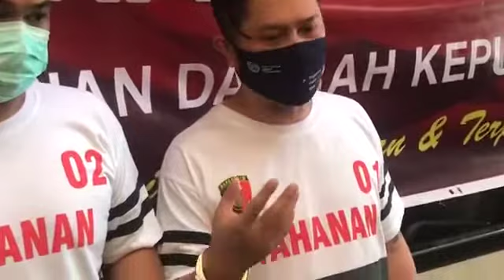Polisi Tetapkan Dua Tersangka Penyelundupan 3 Jenazah ABK WNI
Batam - Dua orang ditetapkan sebagai tersangka kasus Tindak Pidana Perdagangan Orang (TPPO). Keduanya terlibat penyelundupan 3 jenazah ABK WNI dari atas kapal ikan Fu Yuan Yu 892 berbendera China di perbatasan laut Singapura-Batam beberapa hari lalu.

Kabid Humas Polda Kepri Kombes Pol Harry Goldenhartd mengatakan, kedua tersangka ditahan karena terlibat dalam proses rekrutment 3 jenazah yang menjadi korban perdagangan orang.

Harry menjelaskan, korban diberangkatkan oleh pada bulan Oktober 2019 ke Taiwan melalui Singapura. Kemudian di awal bulan Agustus, pihak keluarga mendapatkan informasi dari PT SMB bahwa Pekerja Migran Indonesia ini sudah meninggal dunia.

Lalu pada tanggal 10 Agustus 2020, PT SMB melakukan penerimaan terhadap tiga orang Jenazah di Pelabuhan Batu Ampar.

“Besoknya polisi menerima informasi adanya jenazah pekerja migran Indonesai melalui perairan Indonesia. Besoknya petugas berhasil menangkap seorang pengelola PT SMB di salah satu hotel di Batam,” ujar Harry, Jumat (14/8/2020).

Korban berjumlah 3 orang, yang pertama berinisial Dicky Arya Nurgraha asal Donggala, Sulawesi Tengah. Kemudian Sya’ban (22) berasal dari Bireun, Aceh dan Musnan (26) juga berasal dari Bireun, Aceh.

Sedangkan tersangka berjumlah dua orang, yaitu Joni sebagai Direktur PT SMB dan Erlangga sebagai manajer PT SMB.

“Modusnya sama dengan kasus-kasus sebelumnya, dimana PT SMB melakukan prekrutan terhadap korban, lalu memperkerjakan mereka di kapal ikan berbendera China,” ucap Harry.

Direktur Kriminal Umum Polda Kepri Kombes Pol Arie Dharmanto menjelaskan, korban dibawa ke pelabuhan Batu Ampar menggunakan kapal pancung yang disewa tersangka oleh salah seorang warga.

Arie menjelaskan, proses penjemputan ketiga jenazah itu tentunya melanggar undang-undang.

“Salah satunya diatur dalam Pasal 93 Undang-undang nomor 6 tahun 2018 tentang kesehatan dan karantina. Serta pasal 181 KUHP, membawa mayat dengan niat disembunyikan dan penelantaran,” ujar Arie.

Namun dia menyebutkan bahwa, pada saat ketiga jenazah ini akan dibawa ke Batam, pihak keluarga ketiga jenazah ini sudah ada yang menunggu.

“Ada, jadi keluarga ini sempat dihubungi oleh pihak agen. Tetapi ketentuannya tidak seperti ini, dan ternyata setelah kami melakukan pendalaman, perusahaan ini belum memiliki izin untuk merekrut tenaga kerja yang bekerja sebagai ABK,” kata Arie.

Masih Bayak ABK WNI yang Direkrut PT SMB

Arie mengungkapkan, dari kasus ini ternyata masih ada banyak lagi ABK WNI yang masih berada di atas kapal tersebut yang direkrut oleh PT SMB.

“Dari pengakuan tersangka yang sudah kami periksa sampai tadi siang, masih ada 20 orang lagi di kapal yang sama,” ungkap Arie.

Untuk penetapan tersangka ini, Arie menjelaskan bahwa sebelumnya ada tiga orang yang diamankan termasuk pemilik pancung. Namun pemilik pancung tidak ditahan karena dia tidak mengetahui akan membawa mayat.

“Kapalnya itu disewa tanpa tahu kalau ternyata dia bawa mayat, jadi tidak kami tangkap,” kata Arie.